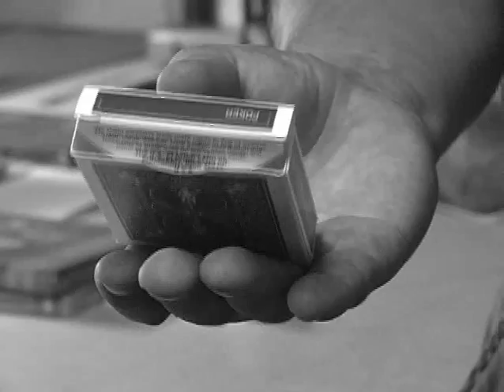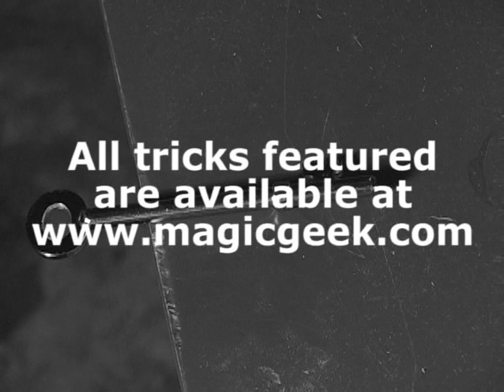The Geeky Zone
Happy Halloween from everyone here at Magic Geek.